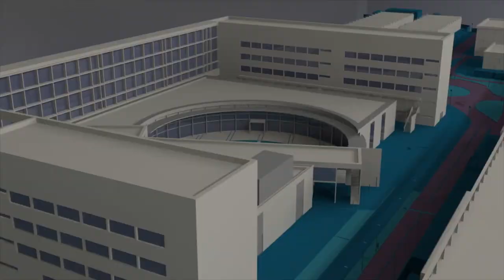Acreditaciones internacionales UPV (ABET, EUR-ACE o Euro-Inf) - Noticia @UPVTV, 12-09-2018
Un total de 37 títulos impartidos por la Universitat Politècnica de València, entre grados y másteres, han recibido una acreditación internacional. Las certificaciones internacionales ABET, EUR-ACE o Euro-Inf permiten internacionalizar el mercado laboral del alumnado. La UPV es una de las universidades españolas pioneras en conseguir estas acreditaciones y también de las que más titulaciones tiene certificadas.